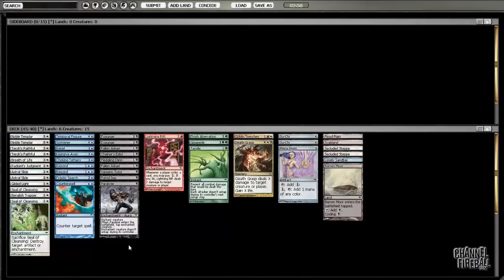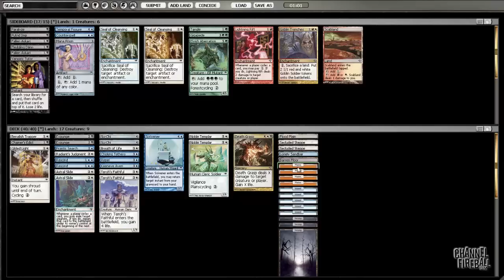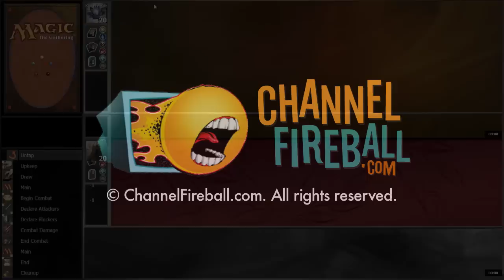Channel TomM - Vintage Masters Draft (Match 1, Game 1)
Follow along with TeamCFBP member Tom Martell as he takes on a Vintage Masters draft!